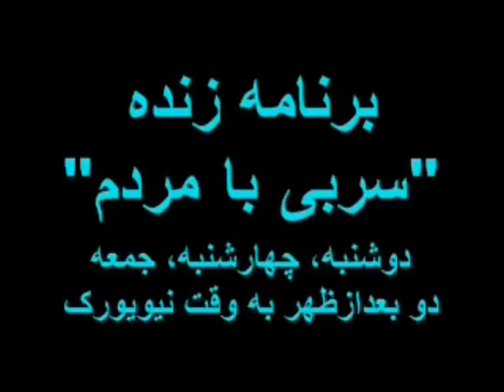Hasan Firouzi 2016-10-20 * Mardom TV * ​​حسن فیروزی ​